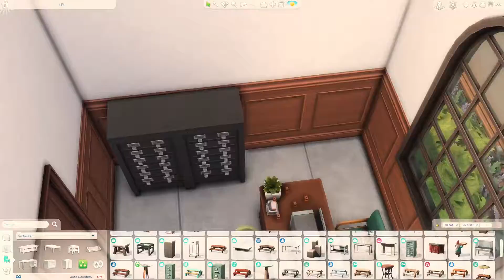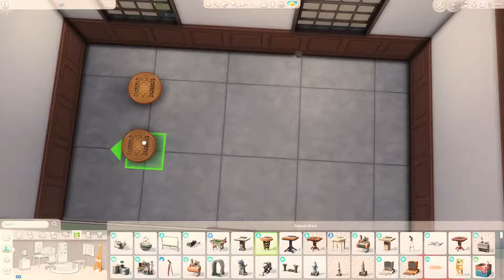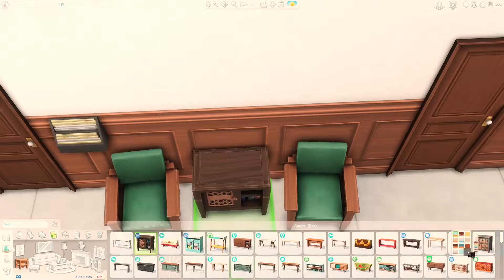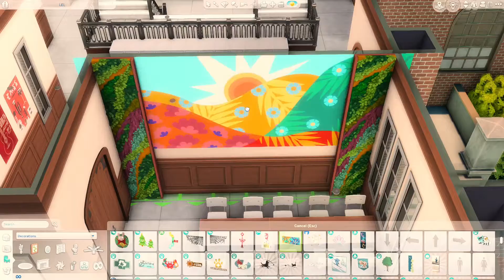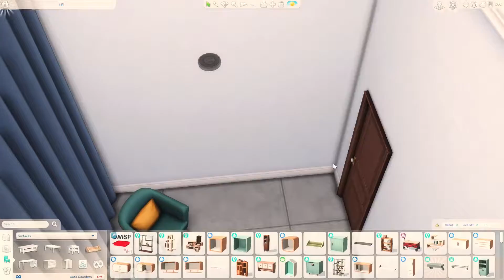Building My High School in The Sims 4 pt.2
I'm on youtube now! If you´re not from TikTok, I'm Jonx and i do everything The Sims. The new High School Years expansion pack is out and I ventured into building a High school. It's not only a high school but actually a recreation of the high school I went to. If you want me to build something specific or if you have a challenge in mind, leave it in the comments. Happy simming! 🌻🌻

Gallery Id: Jonnan24